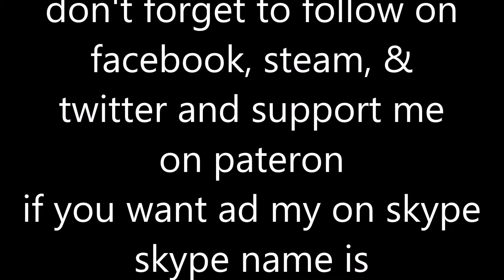east parth audiosurf let's play's wafl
tank you